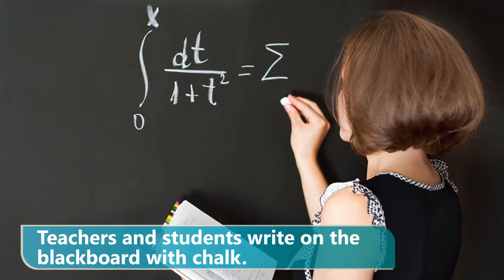ukr t3 03 chalk